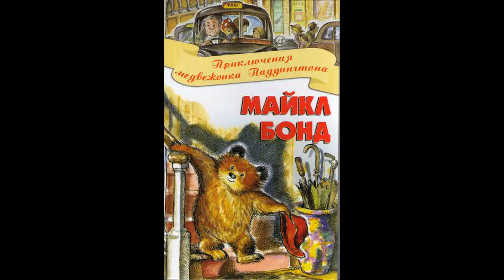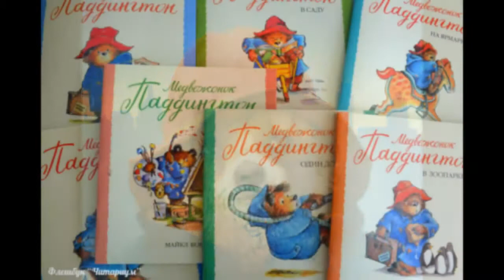Буктрейлер по книгам М. Бонда "Медвежонок Паддингтон" (Голод А.В.)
Голод Алена Валерьевна, Салымская поселенческая модельная библиотека № 1
Буктрейлер по книгам М. Бонда "Медвежонок  Паддингтон"
В рамках конкурса "Библиотекарь года" 2016 г.
Голосование за лучший буктрейлер проходит на сайте Межпоселенческой библиотеки Нефтеюганского района